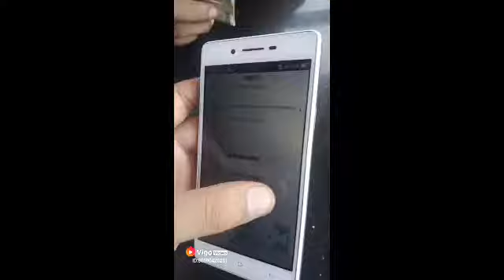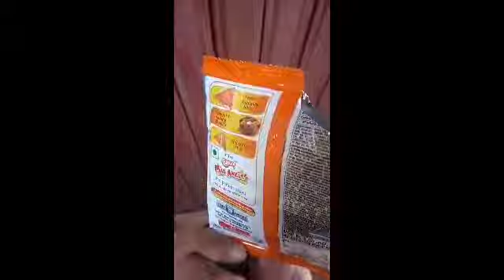Karnataka diary 2019